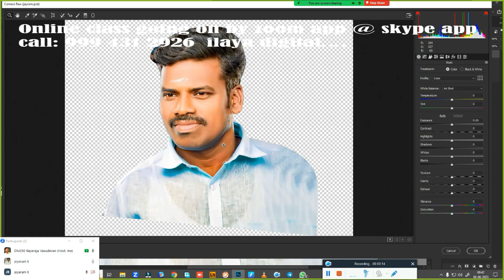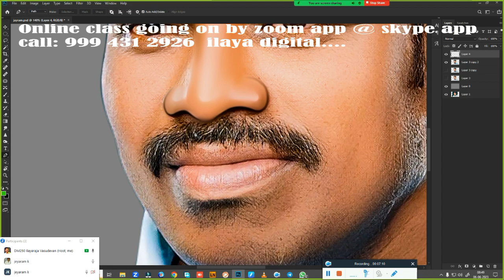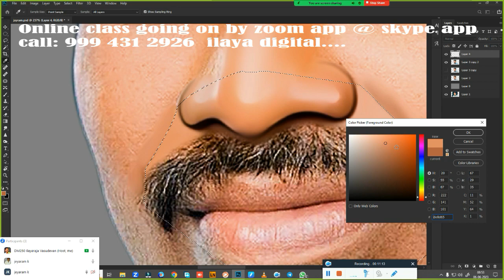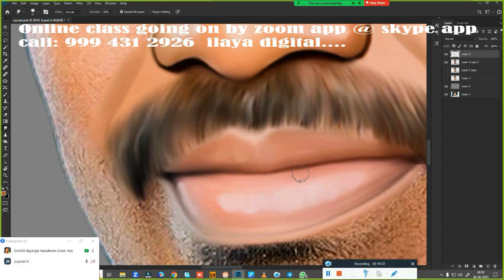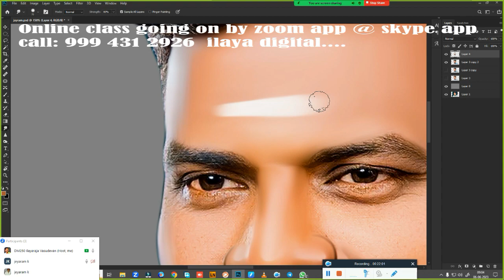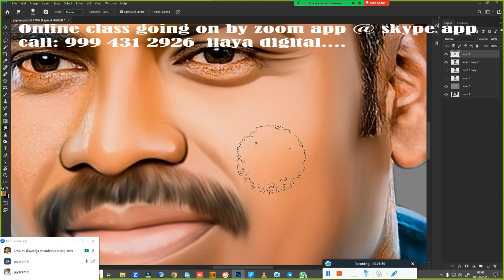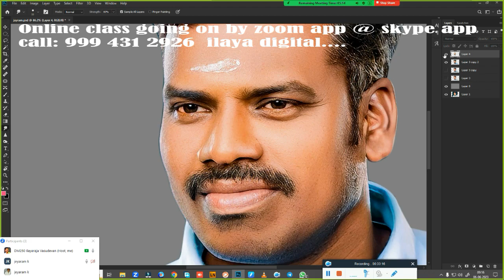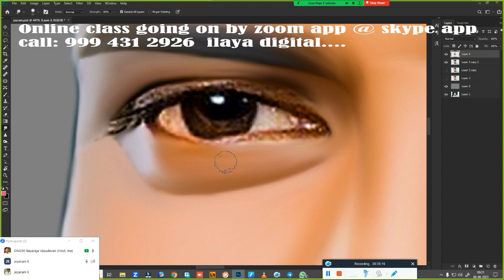Normal man/Digital painting/ Beginners /Tamil and English/Oil Effect / Painting/new tips/ Tutorial